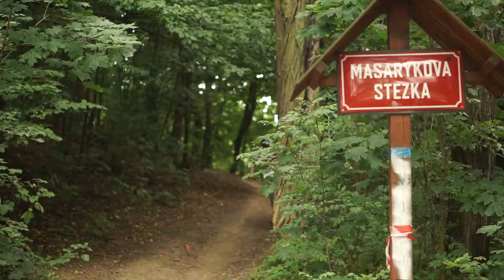3+ Velká cena města Úval (dlouhá verze)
26/08/2017